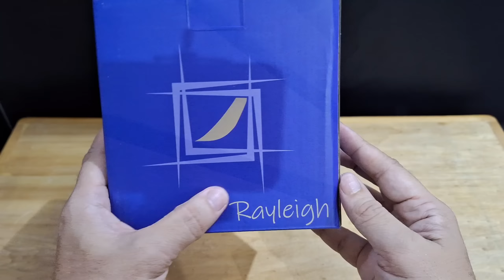KEREN!!!YZ STUDIO RAYLEIGH LIMITED